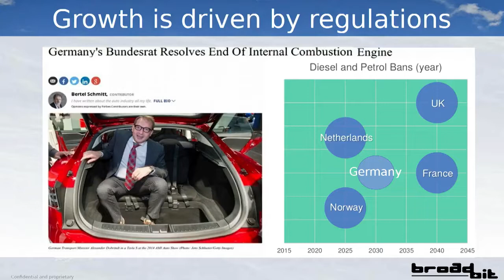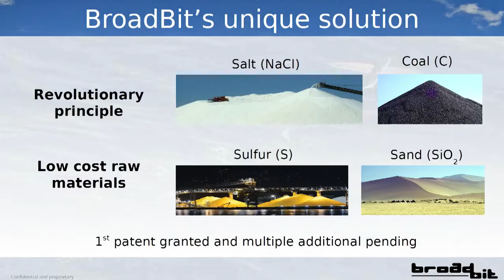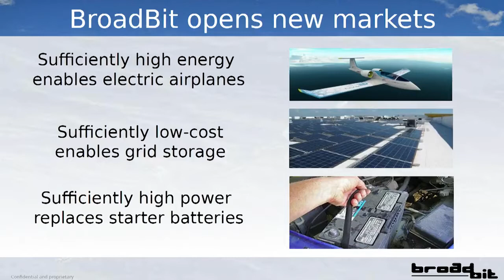Broadbit Batteries - Higher Performance - Lower Cost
This channel is dedicated to all things powered by electricity.  Transportation, Home, Hobby.